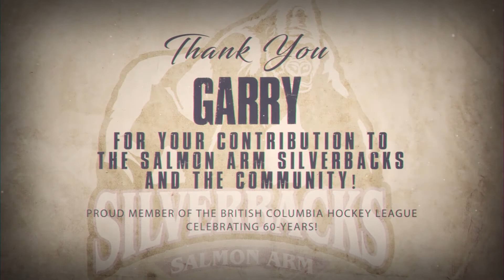Garry Davidson Tribute